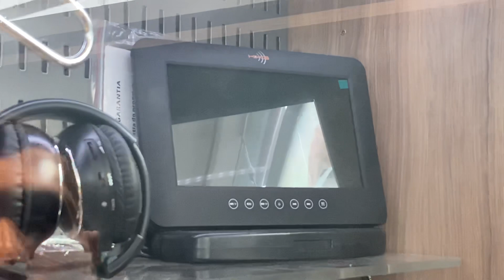Jeep Lapa Top 4 semi novos premium abaixo da tabela Fipe ft Cris